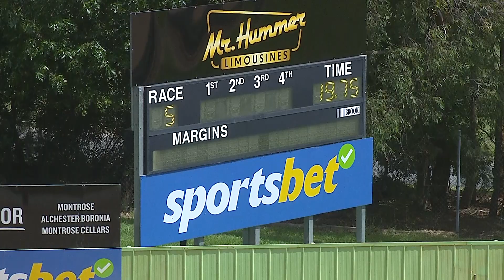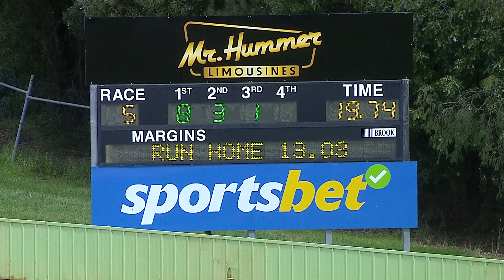HVL WED 31 JAN 24 R5